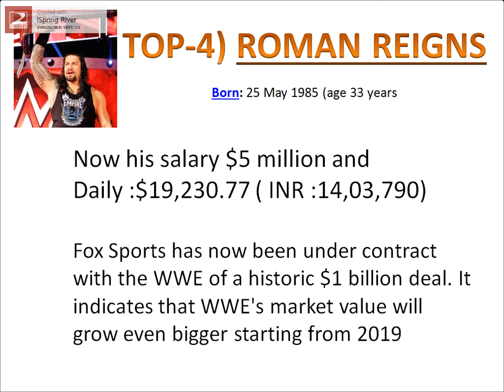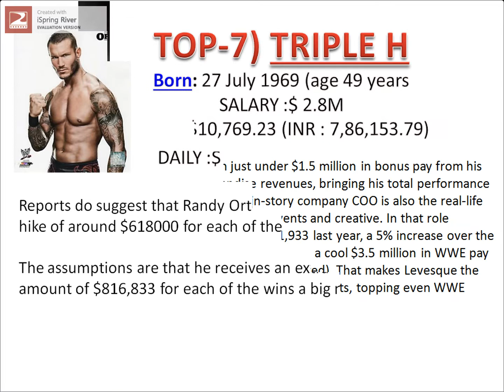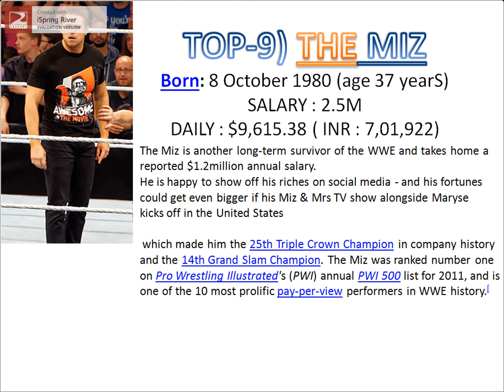WWE WRESTLERS SALARY AND INCOME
WWE WRESTLERS SALARY AND INCOME WHICH IS PUBLISHED BY FORBES THIS IS THE TOP TEN WRESTLERS LIST  U WILL SHOCK TO KNOW HOW MUCH THEY EARN DAILY